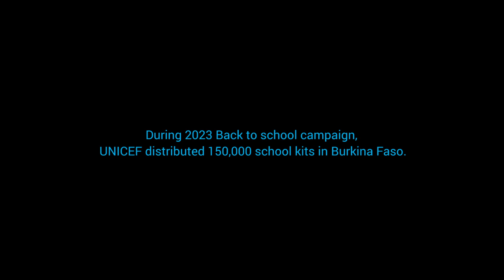Back-to-school 2023: UNICEF went beyond the limits to reach the remotest child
During Back-to-school 2023, UNICEF went beyond the limits to reach the remotest child.

Along with the Ministry of education, UNICEF deployed tremendous logistic means to take essential school supplies across Burkina Faso, including in hard-to-reach areas to restore the right to education for every child.

UNICEF needs more flexible funds to continue responding to children’s needs in Burkina Faso.